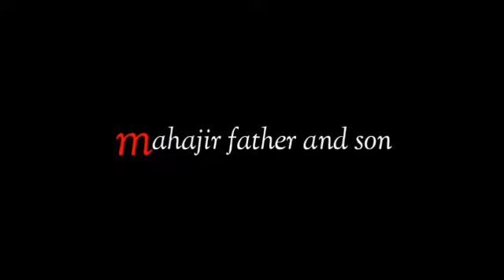Pathan or mahajir ka bap bete ka reaction